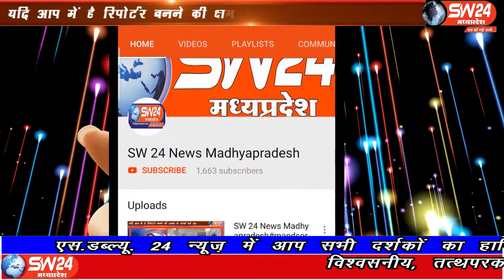SW 24 News Madhyapradesh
मध्यप्रदेश शासन द्वारा कोरोना संक्रमण से बचाव के लिए आज से पूरे मध्यप्रदेश में एक मास्क अनेक जिंदगी अभियान की शुरुवात की गई। नगर पालिका पीथमपुर में भी सीएमओ बघेल और नगर पालिका उपाध्यक्ष हंसराज पटेल ने हरी झंडी दिखा कर मास्क रथ को रवाना किया। पीथमपुर से संजय सोनगरा की रिपोर्ट